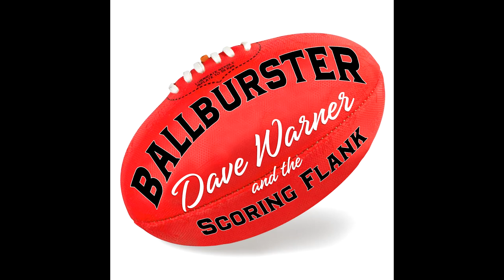Sink Leigh Matthews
From the `Kick To Kick' vault. A tribute to Lethal Leigh.